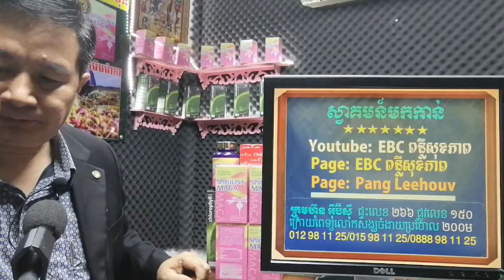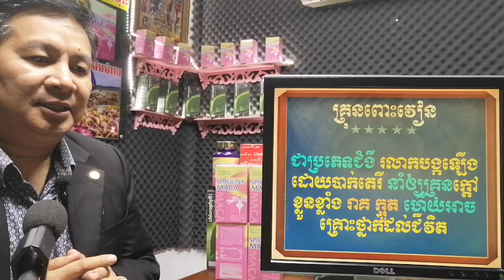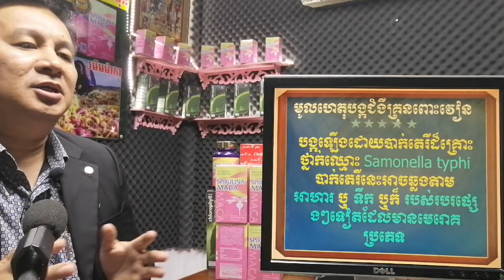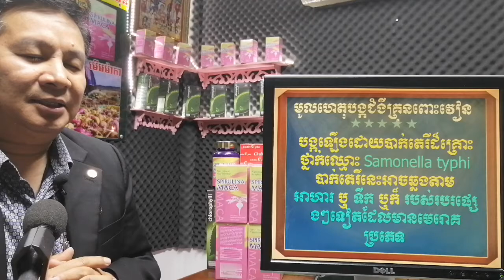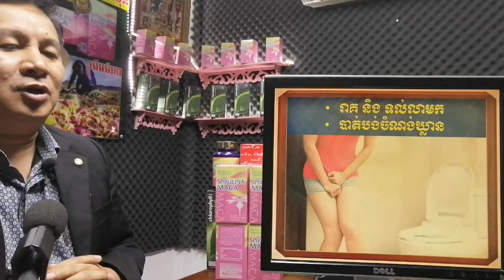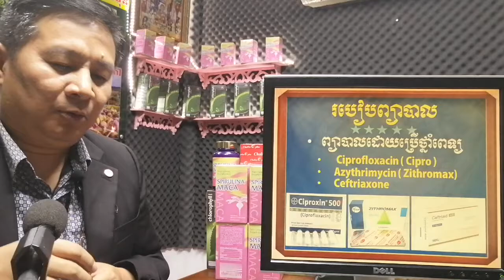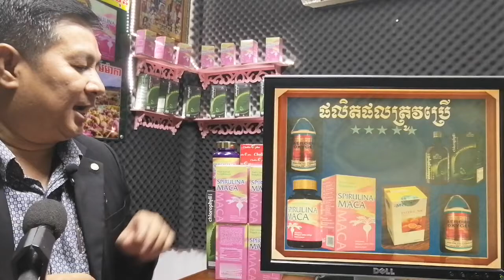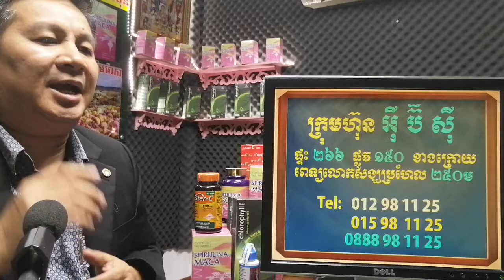EBC ពន្លឺសុខភាព - ជំងឺគ្រុនពោះវៀន Typhoid fever - English (Pang Leehouv)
ជំងឺគ្រុនពោះវៀន Typhoid fever ពន្យល់បកស្រាយដោយលោកគ្រូ ប៉ាង លីហ៊ៅ (Pang Leehouv) តំណាងក្រុមហ៊ុន អ៊ីប៊ីស៊ី (EBC)